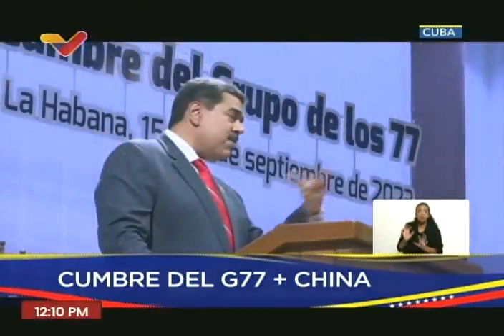Cumbre del G77+China, intervenciones de diferentes mandatarios, 15 de septiembre de 2023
Desde La Habana, Cuba.

USDT o Bitcoin (BEP20): 0xef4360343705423a24119205eeb1de2a10fd23f4

USDT (TRC20): TQJB86JZjF5Kt1C7f322aax4iyD6x65UcV

Petros: PFfDUW3cj1WD7cUPYg9MK2EtgG5nUgVzuc